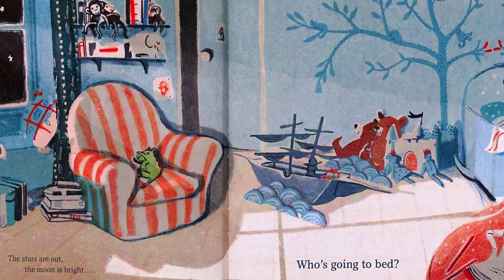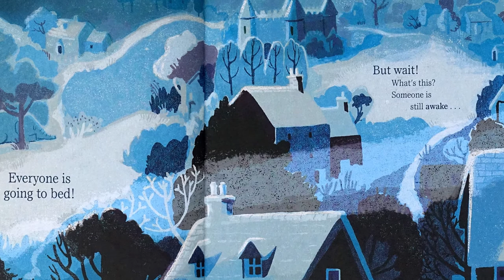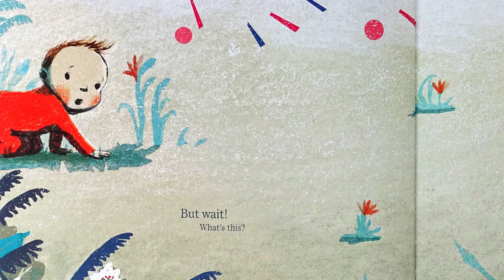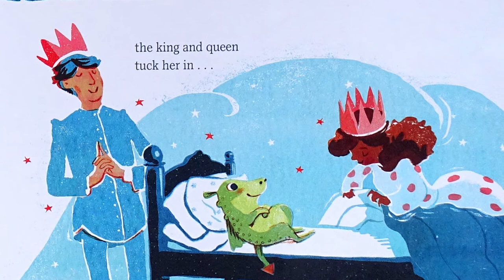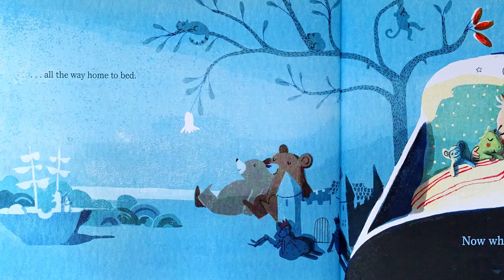▷ Who's Going To Bed — Reading Children's Books #58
Who's Going To Bed — Reading Children's Books

Meet a cheeky baby who IS NOT sleepy and wreaks havoc among the tired animals, pirates and royalty of a magical fairy-tale land. Will anybody get any rest - and what will happen when they meet a very sleepy baby dragon?

WHO'S GOING TO BED
by Abie Longstaff and Eve Coy

Picture book read aloud by Daniel. This wonderful children's book is available to buy in both paperback and hardback books. This channel is all about reading children's books. Perfect bedtime stories for children.